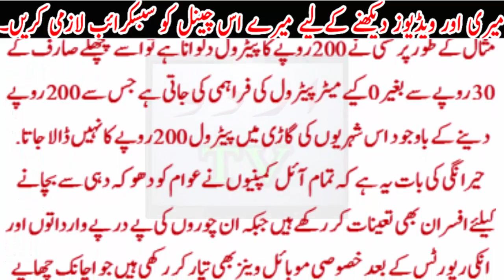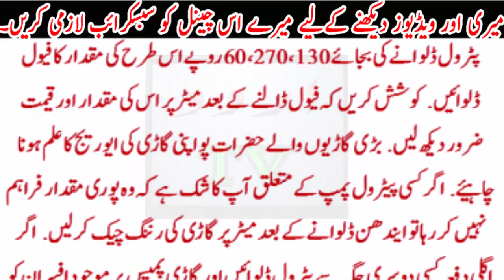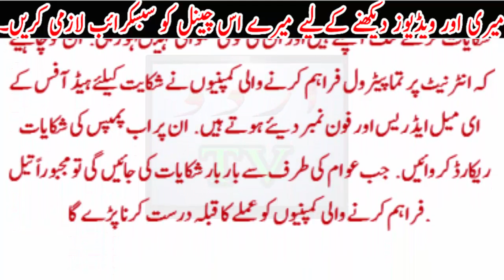Petrol Pump walon ke dhoky se bachne k liye ye Video zaror dekhyn..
Petrol Pump walon ke dhoky se bachne k liye ye Video zaror dekhyn.Urdu TV News seeks to enlighten its viewers with quality analysis from renowned journalists and anchors across Pakistan and the globe. Stemming away from the traditional news channel, Urdu TV News is a unique channel offering invigorating scrutiny, mentally stimulating analysis along with an acute focus on news reports.